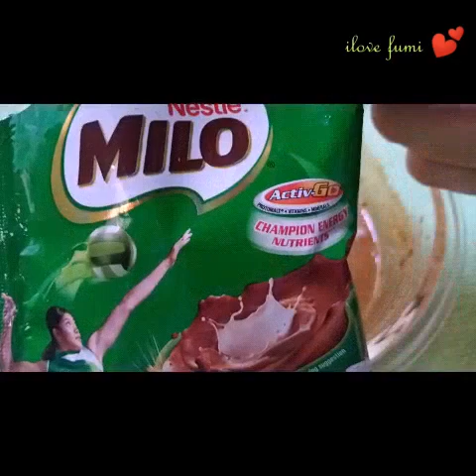Dalgona Chocolate Mocha |Trending Dalgona Coffee | How to make Dalgona Coffee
indian mango ice candy

How to make Dalgona
Chocolate mocha Dalgona
Trending Dalgona

Ingredients:
1tbsp coffee
3tbsp milk powder
2tbsp sugar
5 1/2 hot water
24g sachet milo
Ice cubes
1 glass of milk

Keep safe everyone.. Godbless ❤️